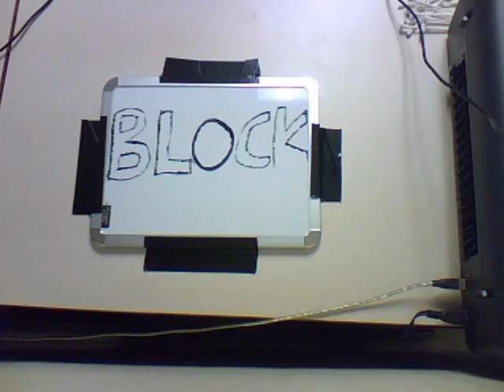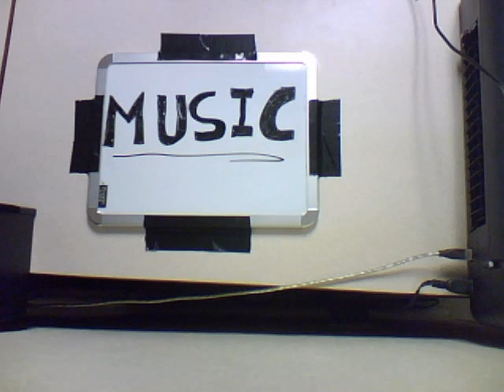Orange Shirt Guy Presents Toy Block Music on a White Board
iwearyourshirt.com's monthly sponsor Toy Block Music visit their Check back tomorrow for anthoer behind the scenes look at how this video was made!